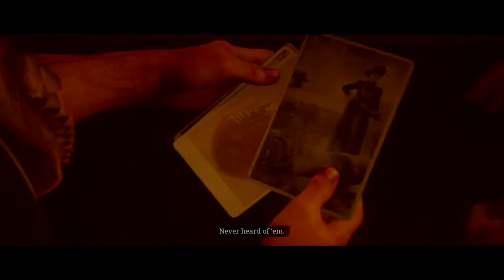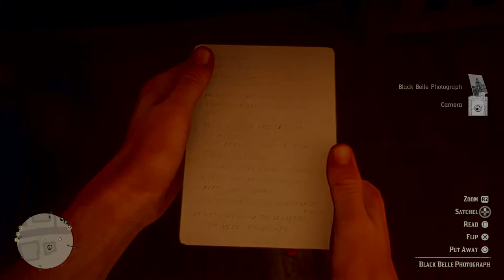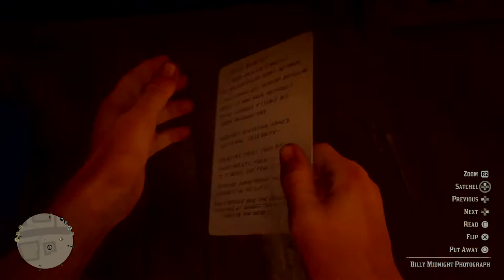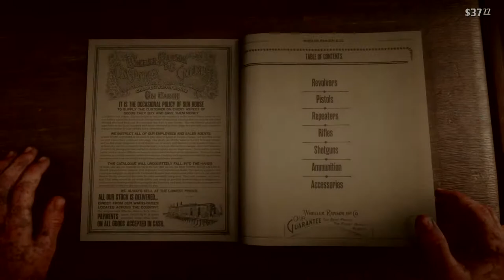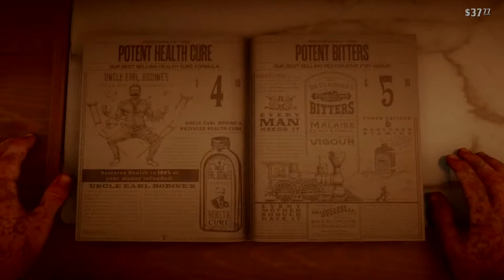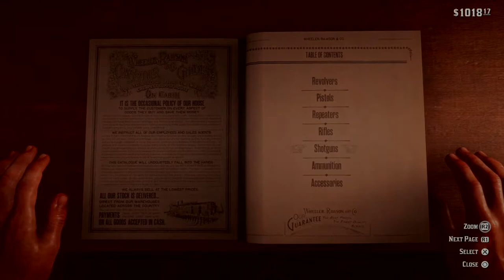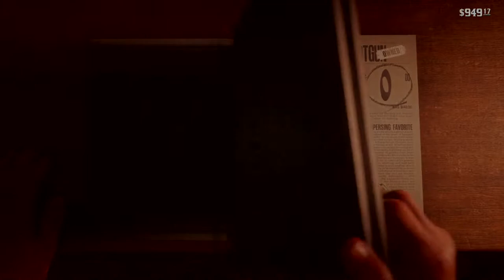Live: Red Dead Redemption 2 Chapter Two, 14th Playthrough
Hello I'm From Australia 👋 If You Love Pets, Beer And Games Join Me. I Play RDR2, Call Of Duty, Fortnite And Heaps Others.